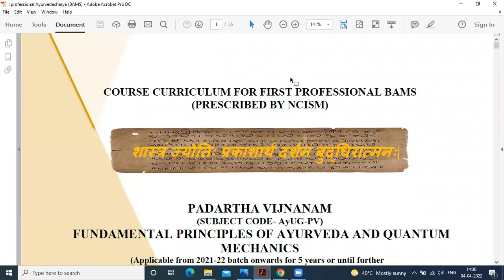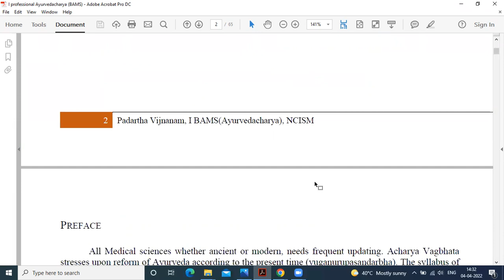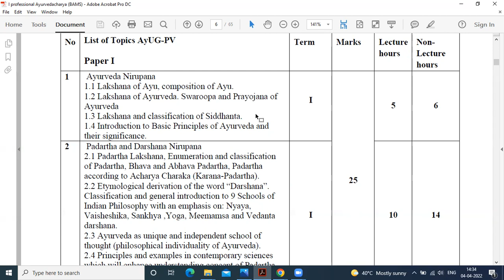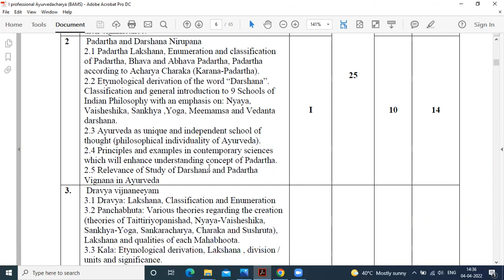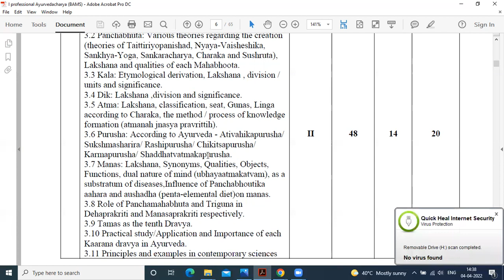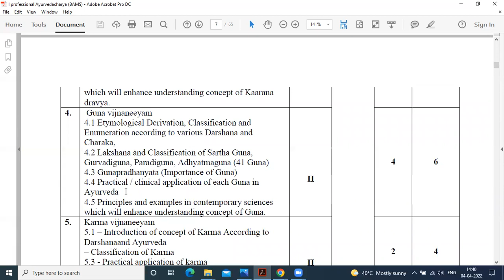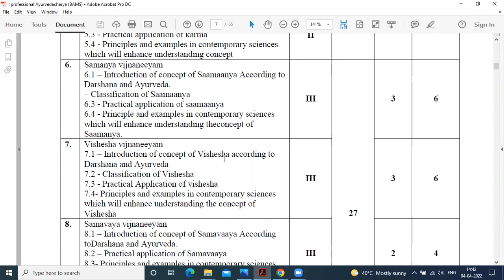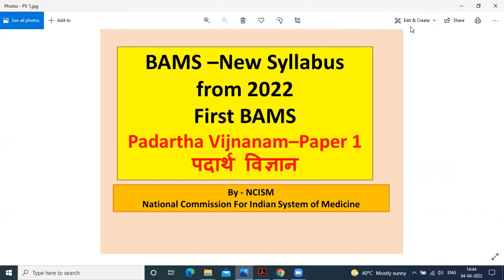BAMS New Syllabus l First BAMS l Padartha Vijnanam Paper 1 l NCISM l पदार्थ विज्ञान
@ Ayurveda Academy
Detail Description of BAMS New Syllabus of Padartha Vijnanam Paper 1 from 2022